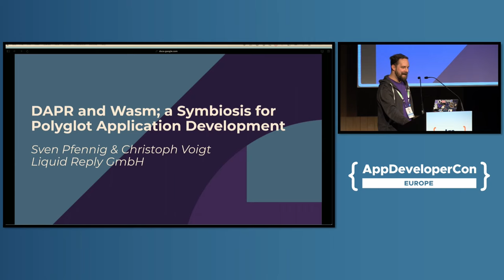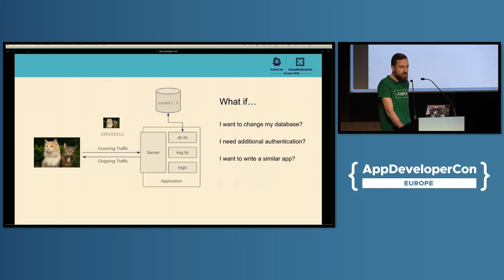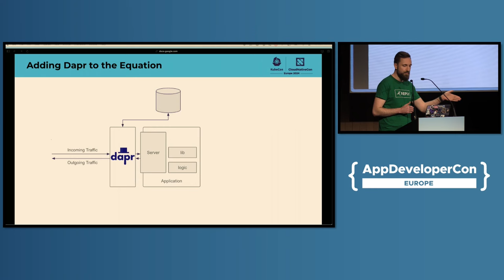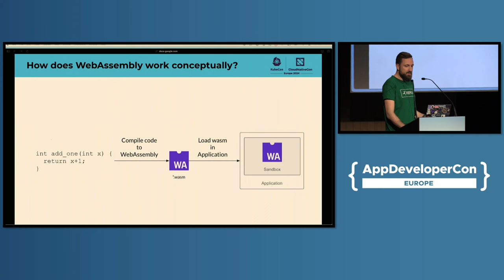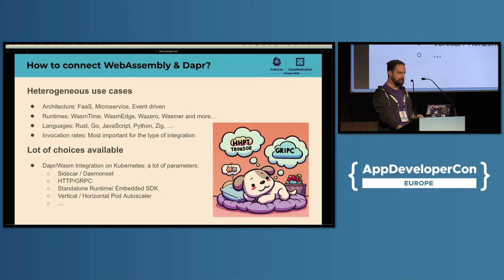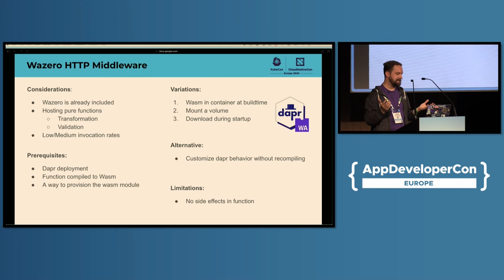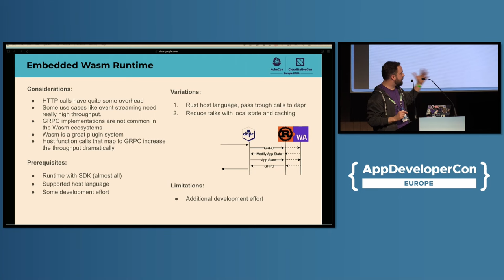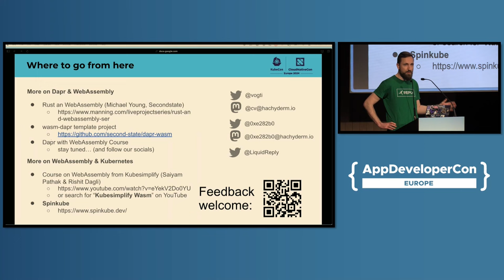DAPR and Wasm; a Symbiosis for Polyglot Application Development - Sven Pfennig & Christoph Voigt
DAPR and Wasm; a Symbiosis for Polyglot Application Development - Sven Pfennig & Christoph Voigt, Liquid Reply GmbH

There are many language agnostic frameworks to choose from when it comes to cloud-native application development, but no combination is as promising as DAPR and WebAssembly (Wasm). They have very different approaches, but they share the same goals: Code reuse, language independence, and cross-platform portability. This combination is not a new idea, and there are many ways to integrate the two technologies. Dapr even has a built-in WebAssembly engine. However, every application architecture has different characteristics. That is why we have created three blueprints that cover a wide range of use cases such as microservices, serverless, and event-driven architectures. In this talk, we will show you how to build polyglot applications tailored to your needs. You will learn how to get the most out of these amazing technologies and how to combine them to build your next cloud-native application and integrate them into your existing application landscape.